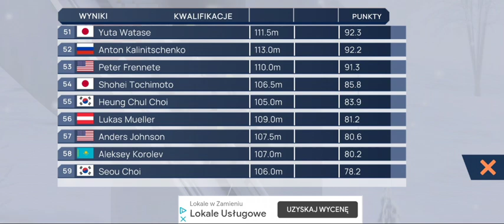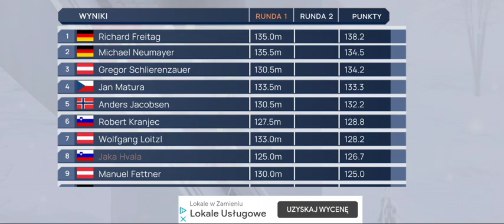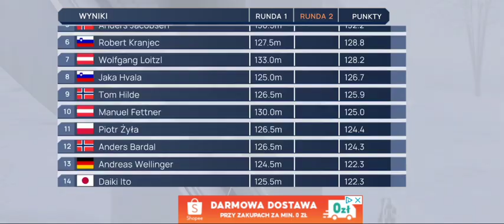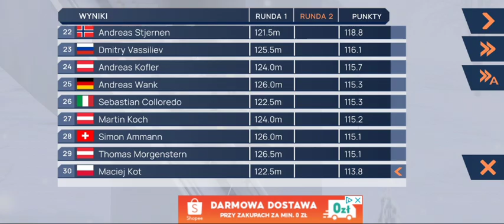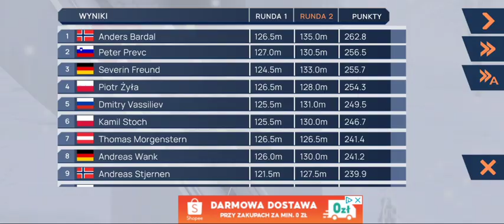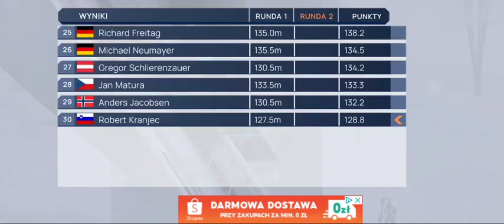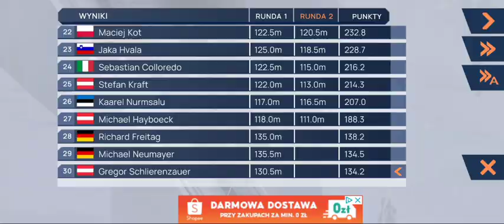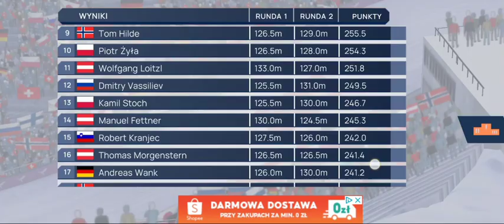Fine Ski Jumping - Innsbruck 2012/2013 #11